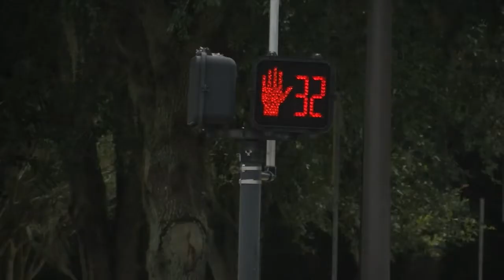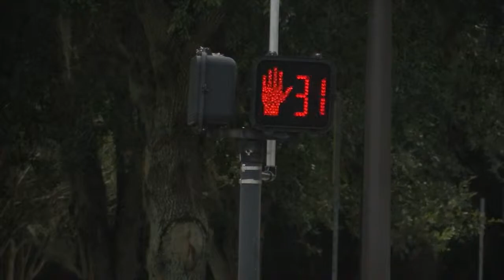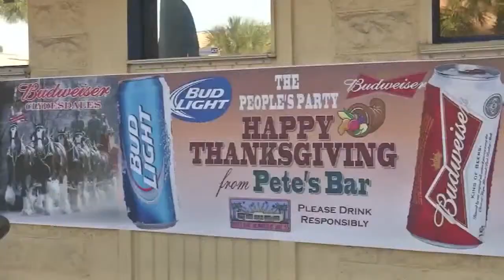AP Mobile Journalisit CHRIS PARENTEAU